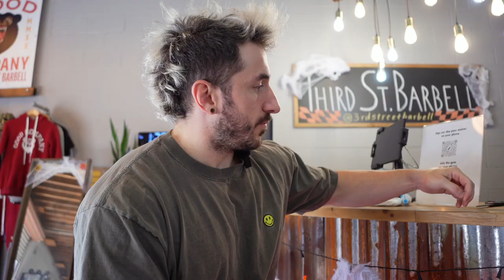How To BUILD Muscle